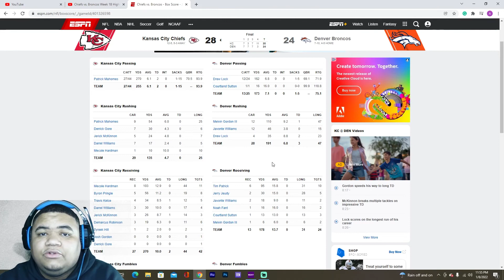CHIEFS VS BRONCOS WEEK 18 REACTION